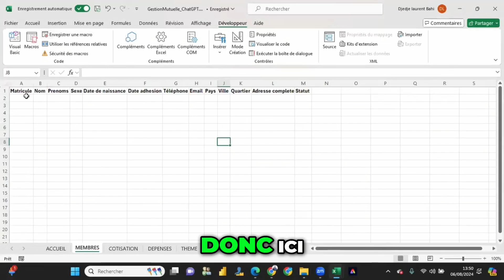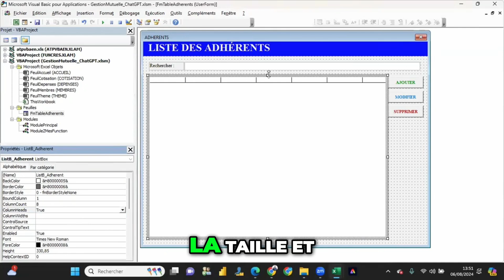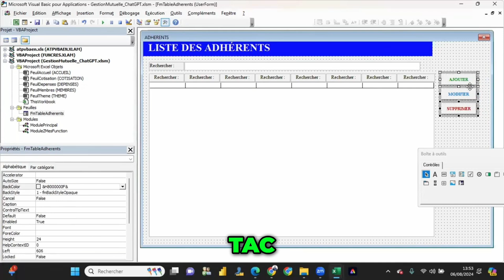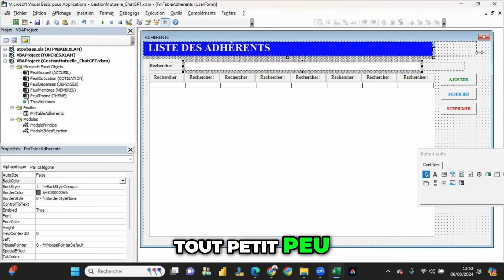Afficher les données des adhérents dans un Listbox de notre Userfom | Excel VBA - Mon Association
Découvrez comment configurer une liste dynamique avec 8 colonnes dans votre application. Suivez ces étapes simples pour maîtriser la gestion de données et améliorer l'affichage de vos informations. Améliorez votre interface utilisateur dès aujourd'hui!